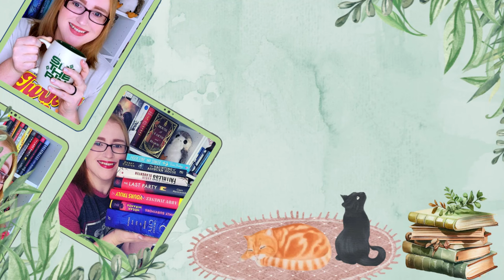November 2023 TBR + Bookmas Announcement and Content Update!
Time for the next round of the My Bad TBR Game!  Plus some updates for you at the end!

0:00 - Intro
0:29 - October TBR Recap
5:16 - Challenge Pull #1 - A Game of Fate
5:44 - Challenge Pull #2 - The Book of Lost Names
6:01 - Challenge Pull #3 - Finally Donovan Jumps the Gun:
6:49 - Beginning Game Play. Draw #1
7:31 - Queen - No Book Chosen
7:45 - Draw #2
8:09 - Book Box Selection - The Handmaid's Secret
9:23 - Draw #3
9:39 - King - No Book Chosen
10:09 - Draw #4
10:38 - Random Color Generator - The Lonely Heart's Book Club
11:53 - Draw #5
12:23 - Friend Pick - Never Lie
13:24 - Draw #6
14:02 - Queen - No Book Chosen
14:44 - November and December Content Update
17:58 - Conclusion

Just Another Missing Person